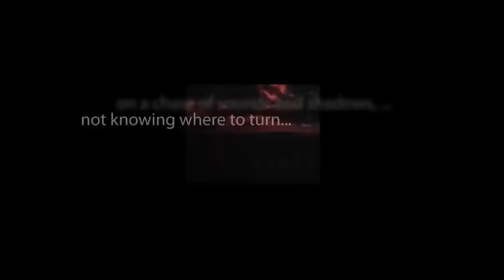CBS Radio Mystery Theater "The Body Snatchers" starring Howard da Silva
Adapted from the Robert Louis Stevenson story.